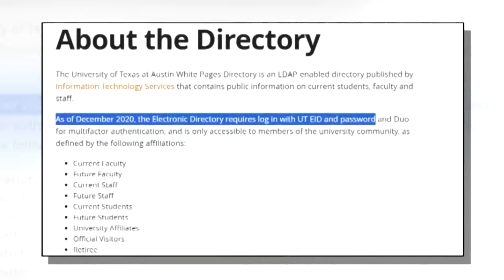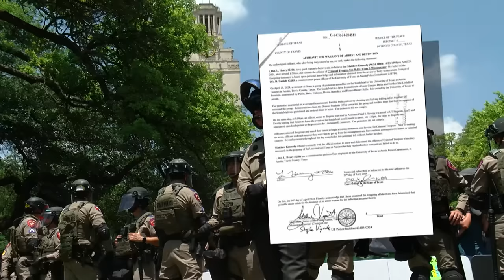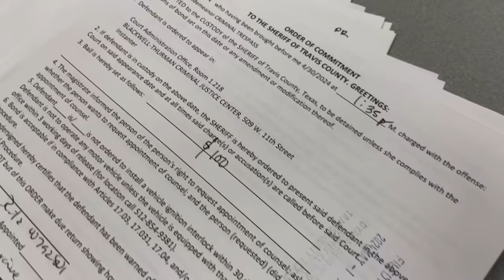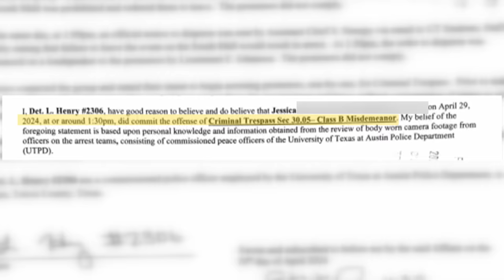UT Austin blames outside groups for protest chaos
In recent protests at the University of Texas at Austin, over 130 individuals were arrested, with the university claiming more than half were not affiliated with the school, while protesters argue the campus is public property and outside involvement is being mischaracterized, as police have filed more detailed arrest affidavits this time, making it less likely that charges will be dropped compared to previous arrests.